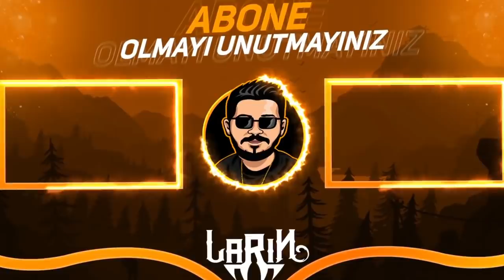TAKİPÇİM BEDAVA BRAWL PASS KAZANDI - Brawl Stars